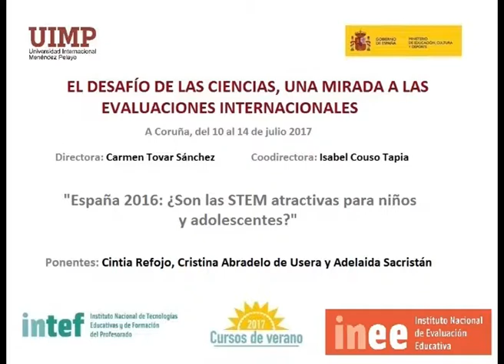España 2016: ¿Son las STEM atractivas para niños y adolescentes? Parte 6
Cintia Refojo nos explica en este fragmento las estrategias de FECYT en el ámbito de la Educación no formal.

Las ponentes Cintia Refojo (Unidad de Educación y Vocaciones Científicas, Fundación Española para la Ciencia y Tecnología,  Fundación Española de Ciencia y Tecnología (FECYT)), Cristina Abradelo de Usera (Profesora Titular, Universidad San Pablo CEU, miembro de la Real Sociedad Española de Química) y Adelaida Sacristán (Directora de Estudios y Gestión del Conocimiento de COTEC)), presentan  una comunicación sobre las STEM ¿atractivas para niños y adolescentes?